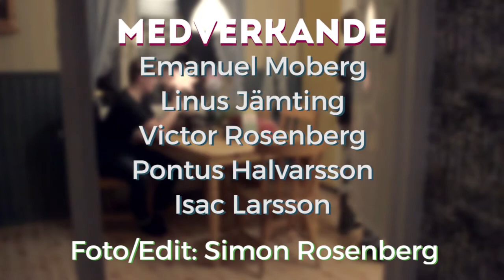Mannequin Challenge - Krondikesvägen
This is the Mannequin Challenge! for channelfastride 2016. It was very funny to try and challenging. Every thing was setup so dont think we did something. lol :)

Location - Sweden, Jämtland, Östersund

This video was filmed with the Nikon d3200 object 18-55mm!
Edited in Adobe Premiere CSS 2015!
Color Corrected with Colorista III.